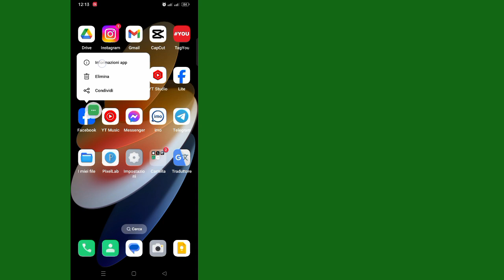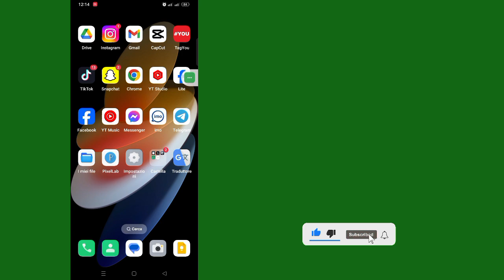Come rimuovere Meta Ai da Facebook 2024 | Elimina Meta Ai da Facebook